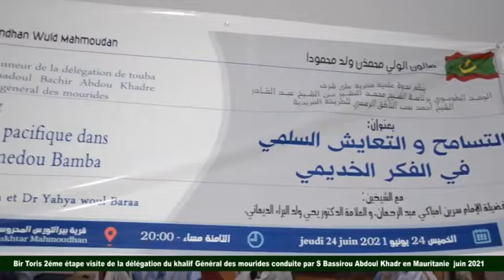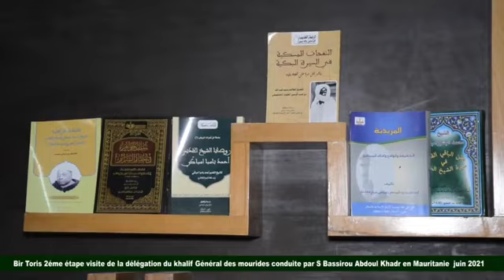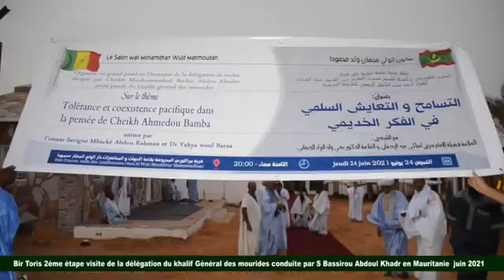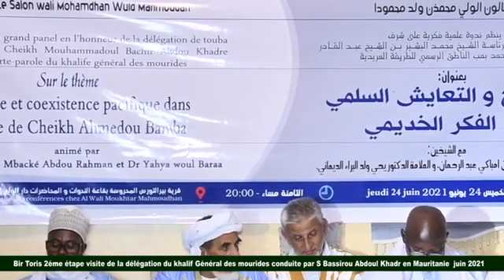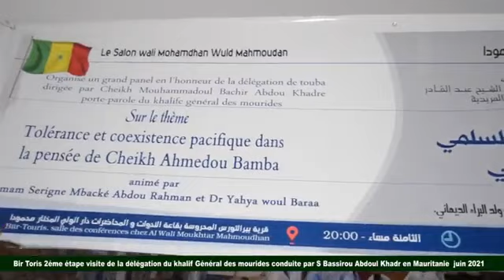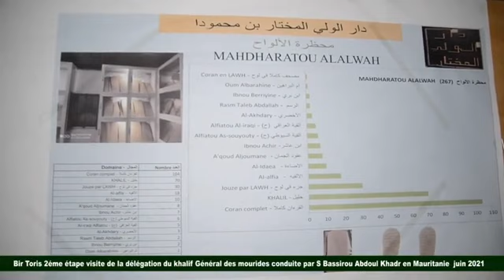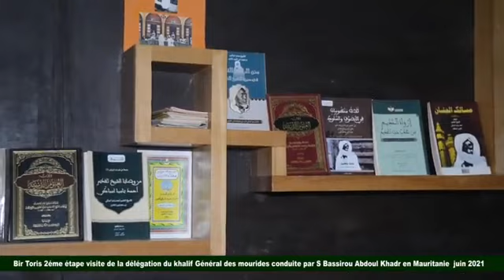2 éme Etap Visite Délégation du Khalif géné de Mourid Conduite par s bass Abdou khadir A Mauritanie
mawahibou tv Un Chaîne au service de Cheikh Akhmadou Bamba